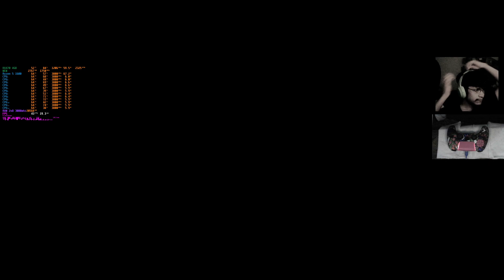LOs recuerdos y los piratas, fuerzas renovadas